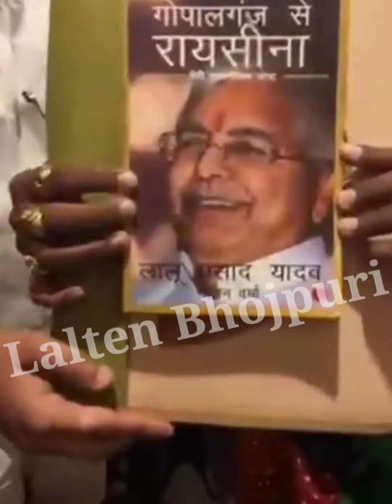देखिए अहिरान स्टार Tuntun Yadav को कल छपरा में मिला Lalu Yadav का किताब